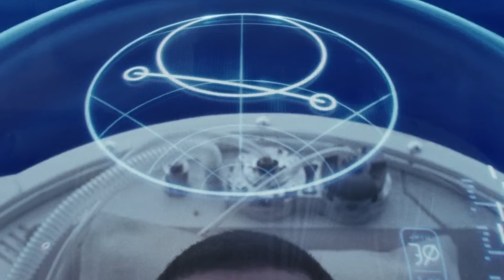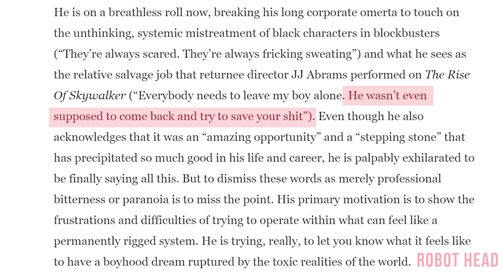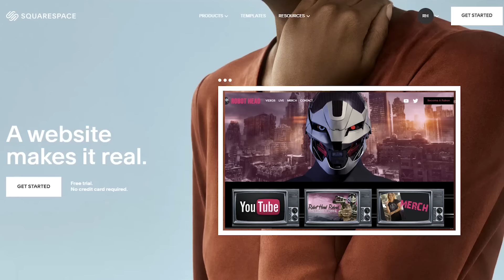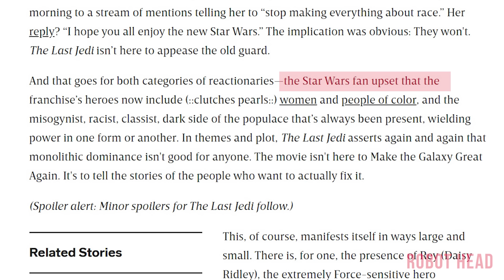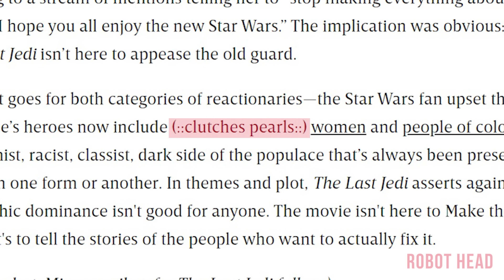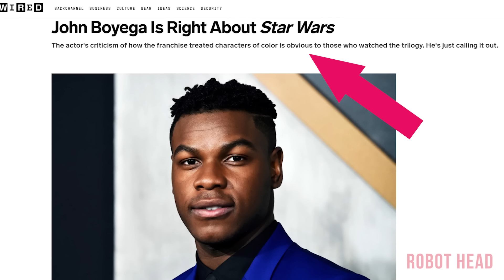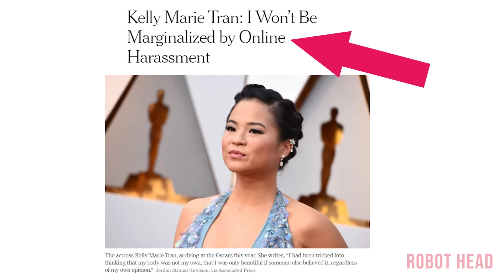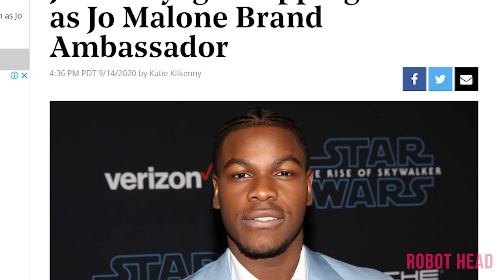Disney’s Race To Failure - John Boyega Strikes Back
Disney got it wrong. Lucasfilm got it wrong. And the media shills are always getting it wrong!
to save 10%off your first purchase of a website or domain using code robothead
John Boyega Strikes Back! John Boyega recently came out and added himself to the list of Disney Star Wars actors that were not happy with the direction and handling of their Star Wars characters by Lucasfilm. He makes a good point. What is an SJW shill to do? Can they still defend Kathleen Kennedy, JJ Abrams and Rian Johnson? From The Force Awakens, through The Last Jedi and finishing with The Rise Of Skywalker we saw the decline of Finn.
Were we right all along?